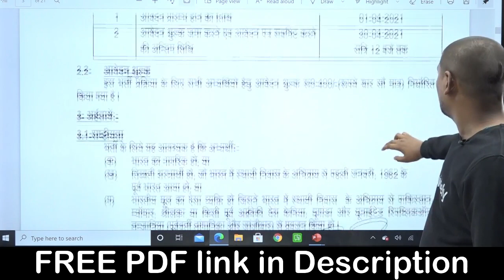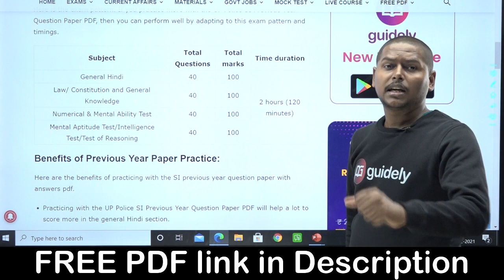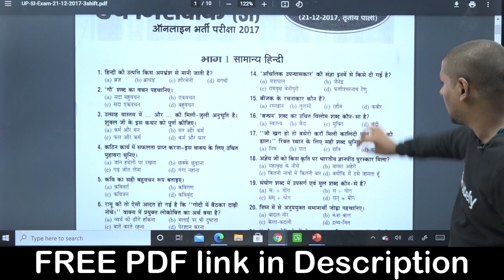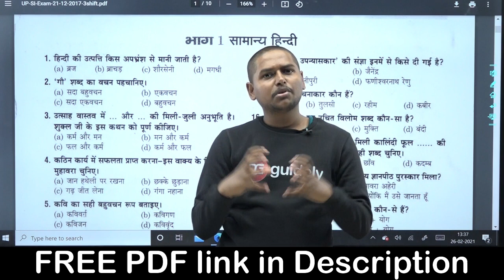UP SI previous year question paper PDF Download for FREE